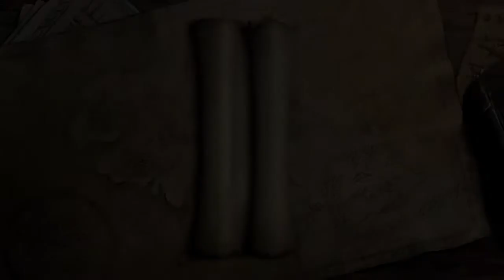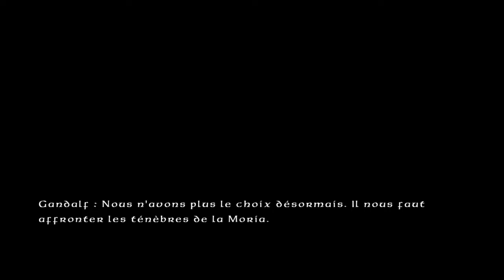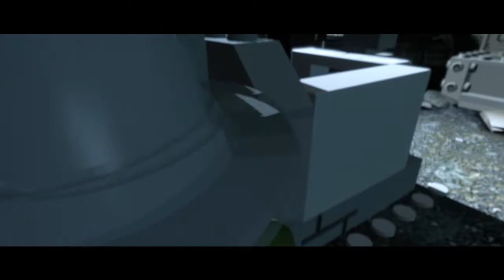[Let's Play] Lego Le Seigneur des Anneaux Ep 7 : Les mines de la Moria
Bonjour a toute et a tous et bienvenue dans cette nouvelle vidéo sur Lego, le Seigneur des Anneaux. Dans cet épisode, je vais commencer l'exploration des mines de la Moria.